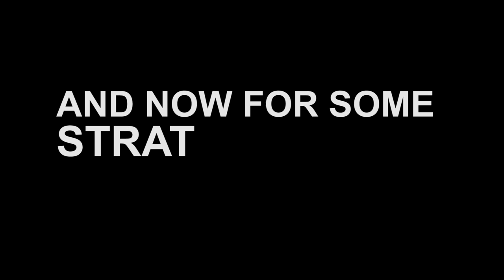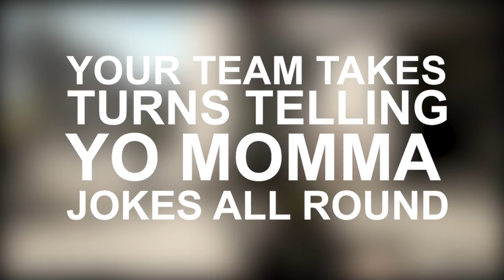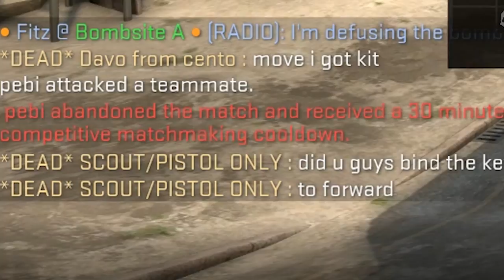THE BEST CS:GO TEAM EVER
Sorry for the wait on this video, I've been very sick recently. 100K special soon!

♒ Music

Cyril Watters - Willy Nilly